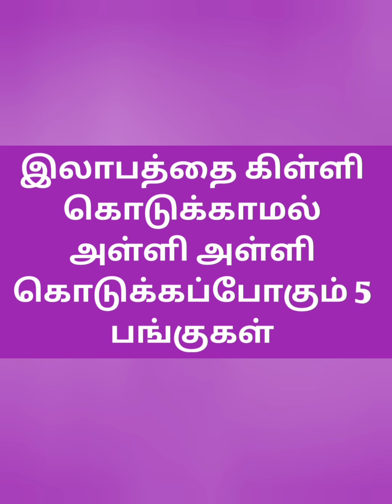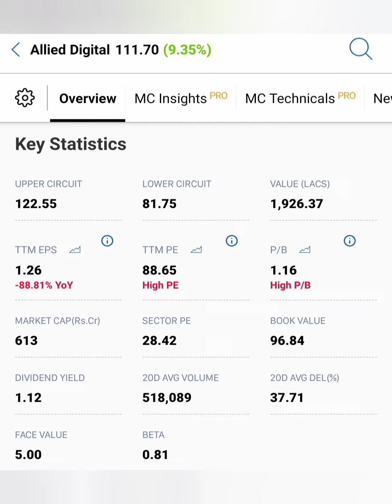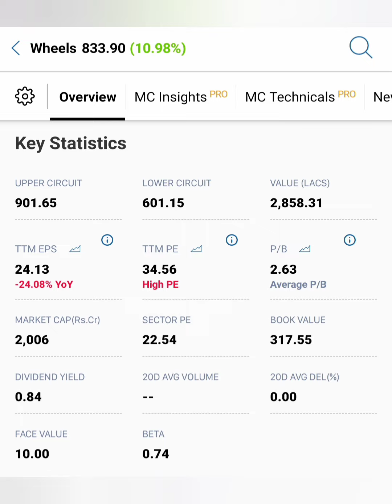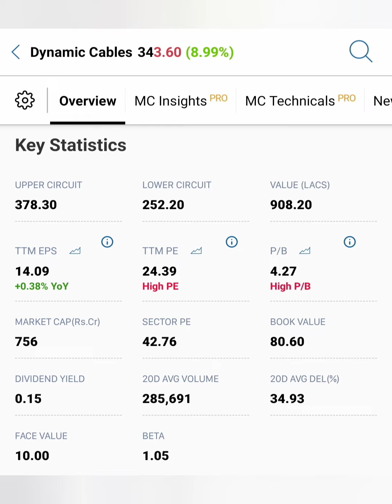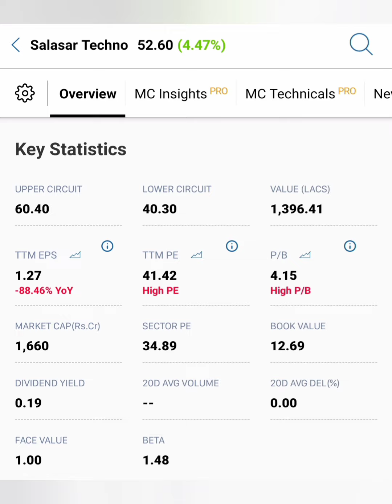இலாபத்தை கிள்ளி கொடுக்காமல் அள்ளி அள்ளி கொடுக்கப்போகும் 5 பங்குகள்...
Wheels share news in tamil/Eros international
 market news in tamil/SJVN share market news today in tamil/Rajesh export share market news tomorrow in tamil